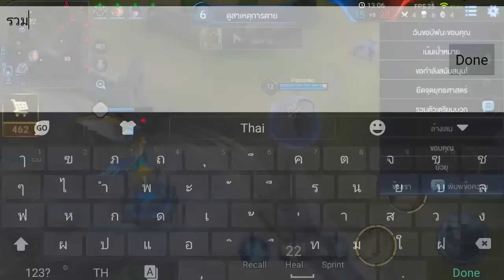ROV #3 - แพ้เป็นพระ ชนะเป็นแพะ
[ SOCIALS ]
Line : Por_kittipong
ID Garena : portosunfes